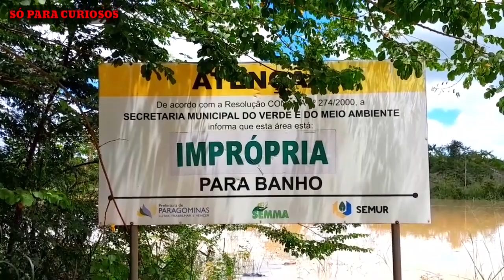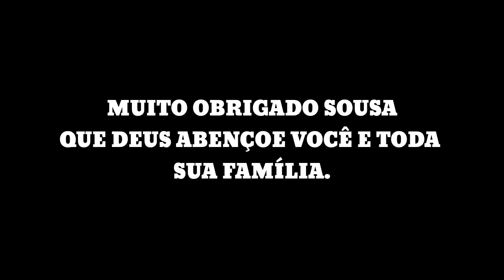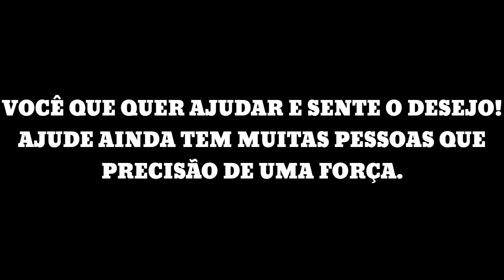VLOG DESAFIO DA REPORTAGEM RESULTADOS DAS CHUVAS EM PARAGOMINAS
OLÁ CURIOSOS! SEJAM TODOS BEM VINDOS AO NOSSO CANAL SÓ PARA CURIOSOS. NESTE VÍDEO EU MOSTRO PRA VOCÊS COMO ESTA AS ÁGUAS DO RIO URAIM EM PARAGOMINAS.

SEJA UM PATROCINADOR DO NOSSO CANAL E NOS AJUDE A CHEGAR MAIS LONGE. DOE QUAL QUER VALOR.

BANCO VOTORANTIM:
AG: 0655
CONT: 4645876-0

MUITO OBRIGADO A TODOS QUE VINHER NOS PATROCINAR COLOQUE NOS COMENTÁRIOS O SEU NOME E A CIDADE ONDE MORA PRA QUE POSSAMOS FAZER UM VÍDEO EM AGRADECIMENTO.